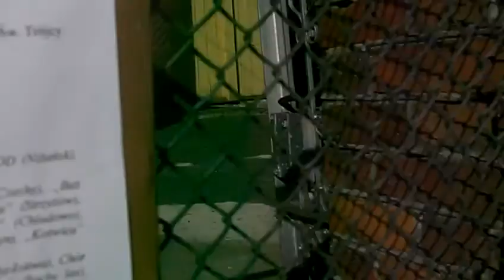LITWA WĘDZIAGOŁA KOŚCIÓŁ P W TRÓJCY ŚW 04 06 2011